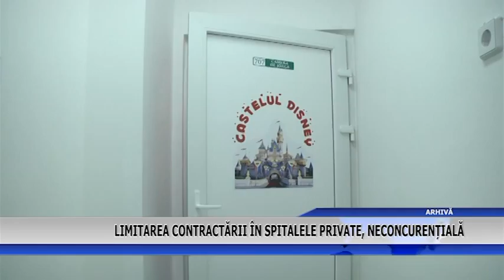Limitarea contractarii in spitalele private, neconcurentiala